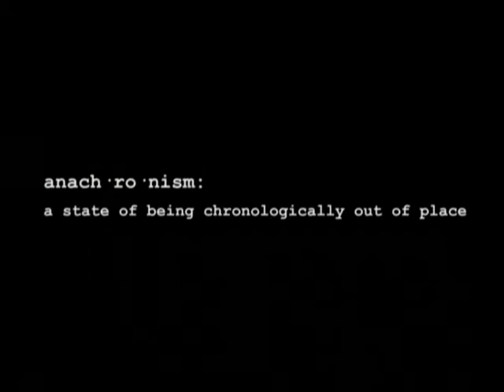Anachronism Trailer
Trailer for Anachronism